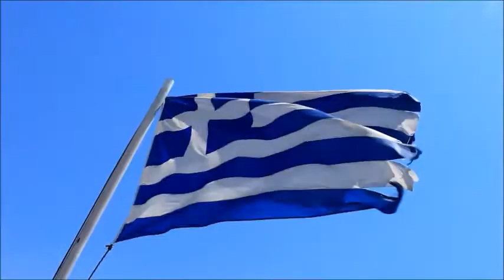Ναός Οι Άγιοι Τεσσαράκοντα, Συκάμινο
Ο ναός βρίσκεται μέσα στο χωριό Συκάμινο, 3 περίπου χλμ βόρεια του Ωρωπού.

Ανήκει στον τύπο του ελεύθερου σταυρού, χρονολογείται στον 13ο αιώνα και δε διασώζει τοιχογραφίες.

Σε πολύ μικρή απόσταση από το ναό βρίσκεται ο μεταβυζαντινός ναός Κοιμήσεως της Θεοτόκου, με πολλά εντοιχισμένα γλυπτά των βυζαντινών χρόνων. Γενικά, η περιοχή του Συκάμινου, -ένα μικρό χωριό κοντά στον Ωρωπό- διασώζει αρκετά μνημεία από τη βυζαντινή εποχή, όπως και η όμορη περιοχή του παλαιού Ωρωπού.